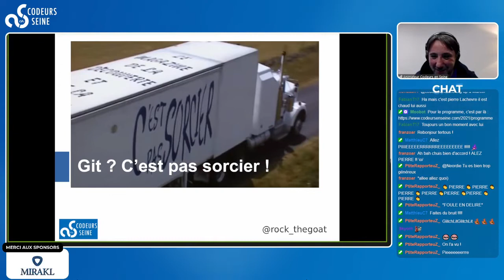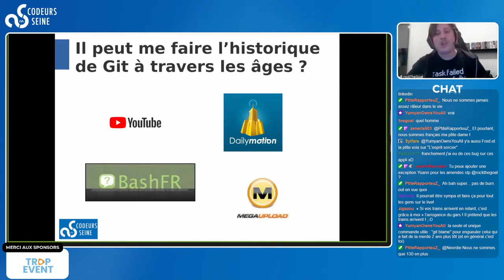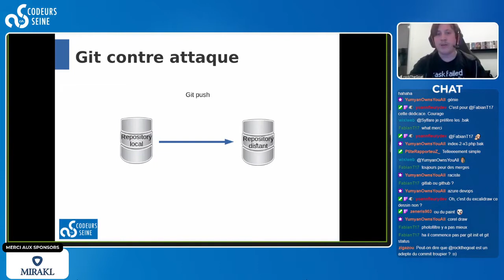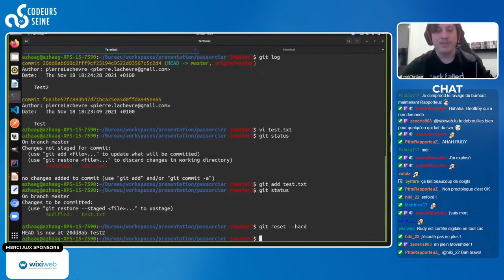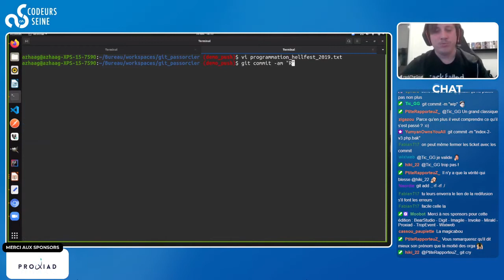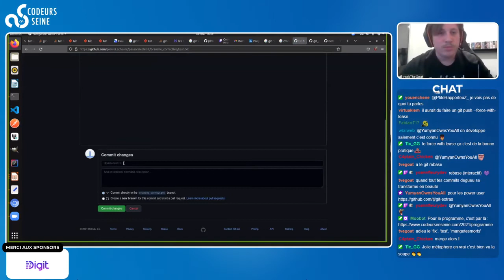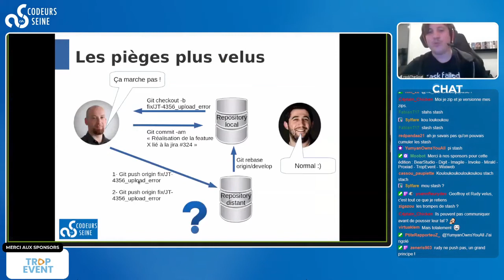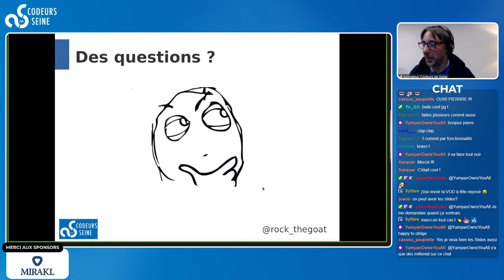Git? C'est pas sorcier ! - Pierre Lachevre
Codeurs En Seine 2021

"Dis donc Jamy, c'est vrai qu'il y a encore des gens aujourd'hui qui ne savent pas utiliser Git ?"

"Et oui Fred ! Git est une référence, voir une évidence chez les développeurs. Et pourtant on retrouve souvent ces mêmes personnes en train de hurler devant leur pc et d’injurier leur ordinateur en espérant que ces quelques insultes vont changer quelque chose alors que la plupart du temps il s’agit simplement d’un problème entre la chaise et le clavier !"

"Olalah ça a l’air compliqué la vie de développeur ! Dis, tu crois qu’on pourrait les aider ? "

"Mais bien sûr ! Nous allons faire un point sur l'utilisation de git en rappelant les commandes les plus classiques, puis en parlant des erreurs les plus communes en expliquant les fonctionnements un peu obscur de cet outil extrêmement puissant. A la fin vous ne pourrez plus jamais dire ‘Git? ça m'enmerge !’"

"Super ! Bon du coup je prends mon ordinateur, et je fonce à mon bureau pour faire mon premier commit !"

"Très bien ! A tout à l’heure ! Et en attendant … chauffe Marcel !"